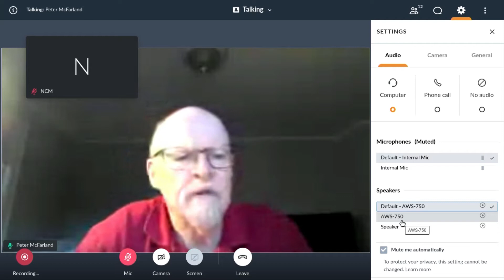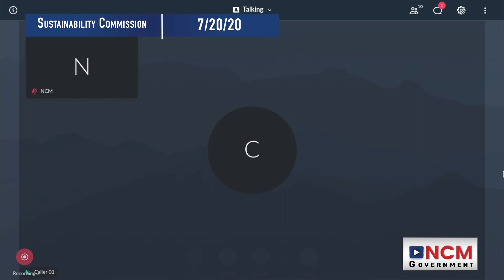Sustainability Commission 7/20/20